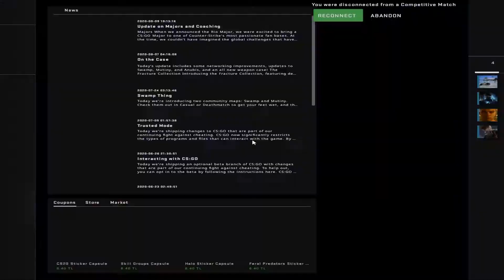everytime i play csgo with people i know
jajajaja